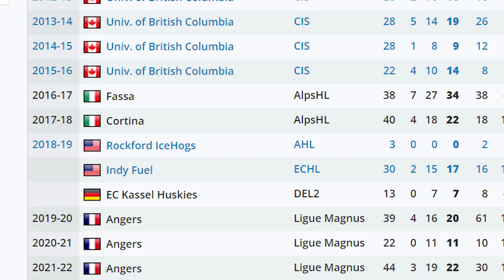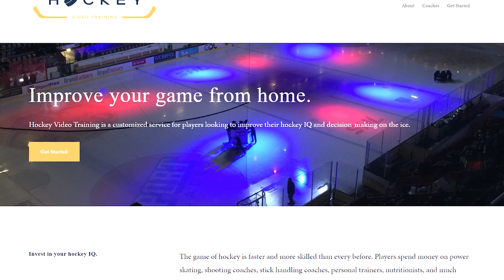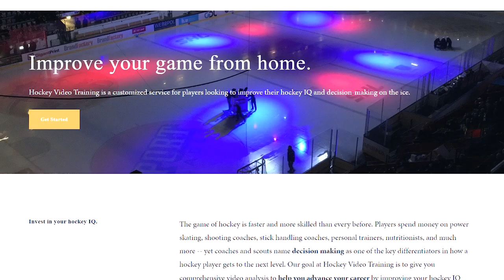Pro Hockey DEFENSEMAN Shares How To ANALYZE VIDEO & Improve Your Skills - Neil Manning Interview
This interview featuring Neil Manning will provide advice for hockey players & parents who want to know more about pro hockey and watching hockey video. Our goal with this video is to help hockey players & parents better understand how they can effectively watch video so they can best develop moving forward.

TIMESTAMPS
00:00 - Intro
02:03 - Neil´s Background & Top 3 Skills
14:30 - Hockey Video Training
23:42 - Last Advice To Young Players
25:48 - Outro